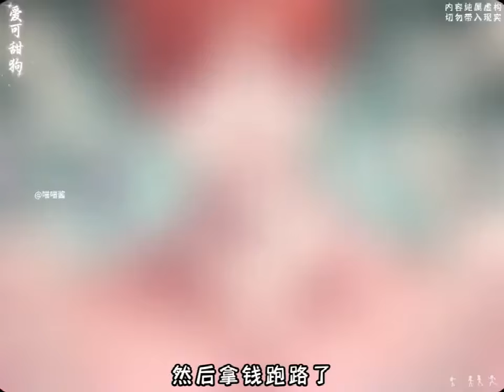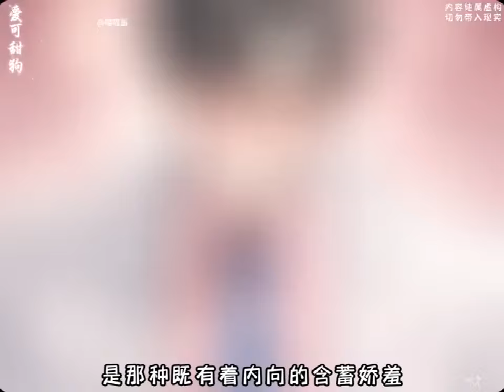《别人恋爱我发癫舔狗整顿娱乐圈》第1至18集一年前，林牧时被迫穿书绑定了舔狗系统。 摇身一变成为了书中的舔狗炮灰。 本打算脚底抹油直接跑路，但系统直接用十亿奖励诱惑他，这谁顶得住？西西漫解